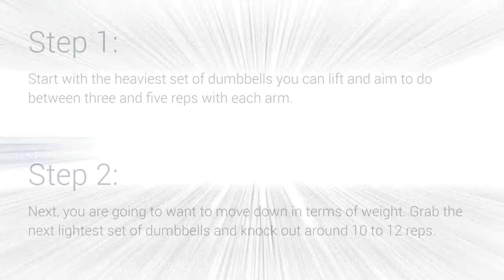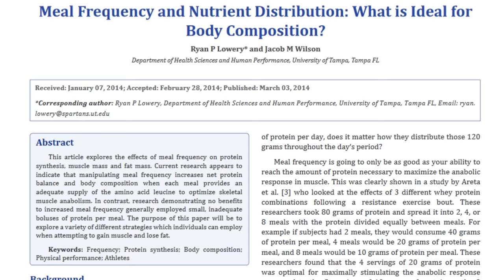How Arnold Schwarzenegger Put On All His Mass